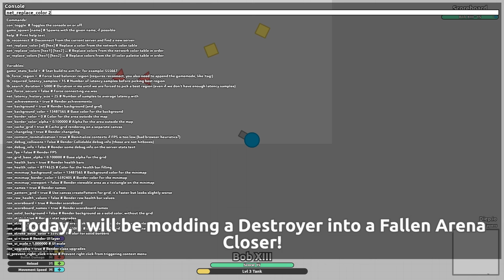FALLEN ARENA CLOSER!! DIEP.IO CONSOLE COLOR MODDING! (Diep.io 200K+ FFA Gameplay)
In this video, I modify myself into a Fallen Arena Closer. I also show how to use the new automatic upgrading system. I was able to get over 200K!